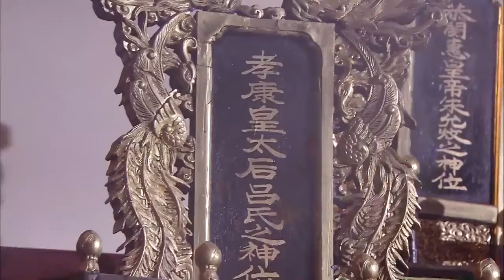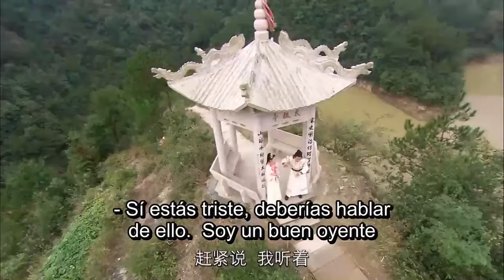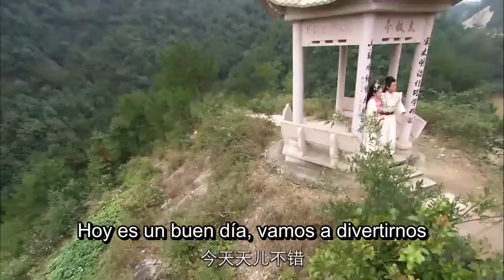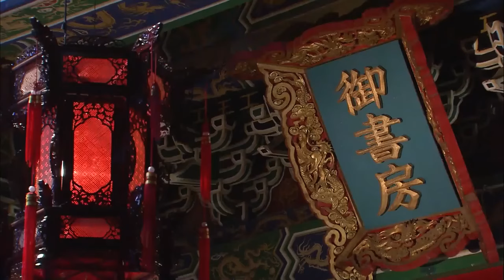【Sub Español】🥰🥰El Doctor Socio Real🥰🥰 Ep15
【Sub  Español】🥰🥰El Doctor Socio Real🥰🥰